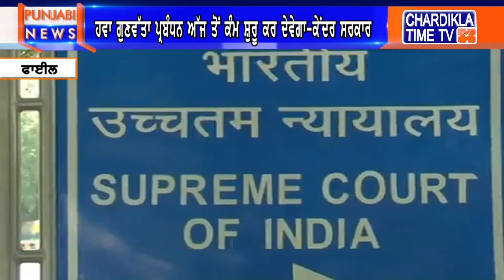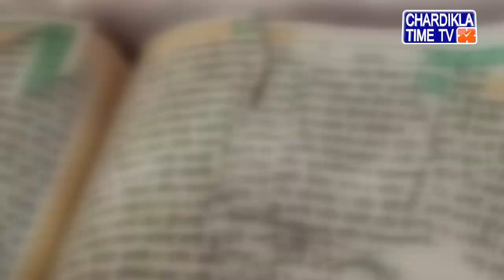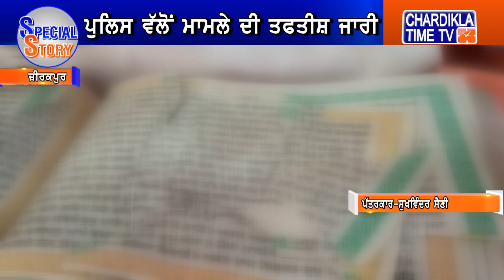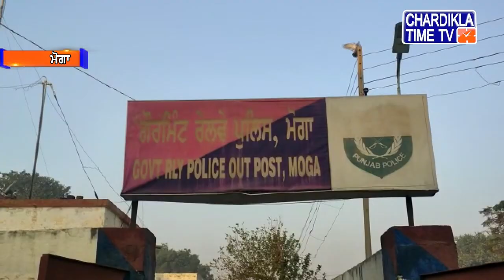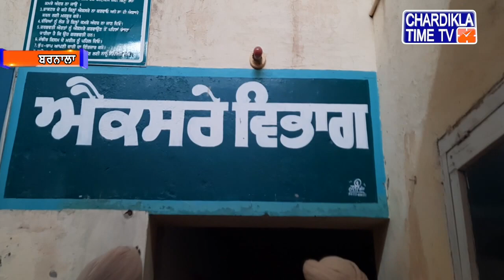Punjabi News | Evening Punjabi Khabra - Latest | 06 November 2020